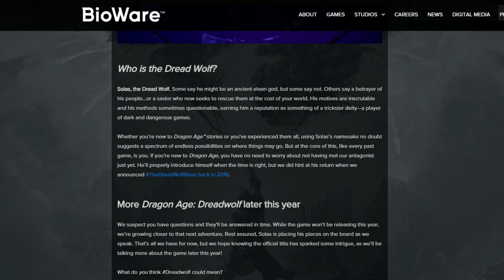Dragon Age Updates - Dread Wolf title and new animated series